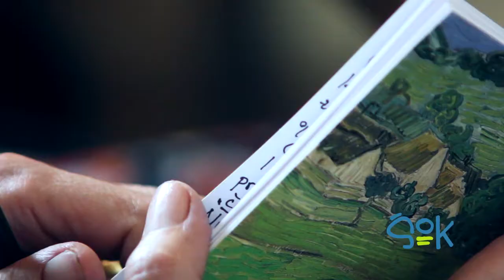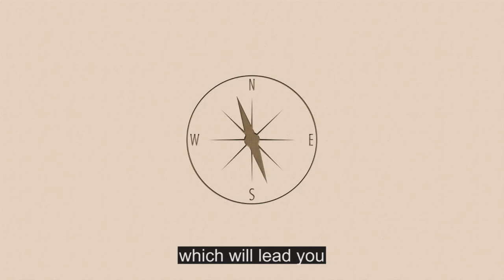Showreel 2012 - Aljaž Tepina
A showreel of my work in 2012 and prior. Special thanks to all the people I have worked with on these projects.

==Feature projects

ROMANCA V SIVEM
director, writer, editor

EKOMP3
animator, writer

SOCIALIST PERIOD SPORT VENUES IN MARIBOR (Documentary SocDoc)

==Also shown in the intro montage

==Music selection

Maribor, Slovenia
January 2013